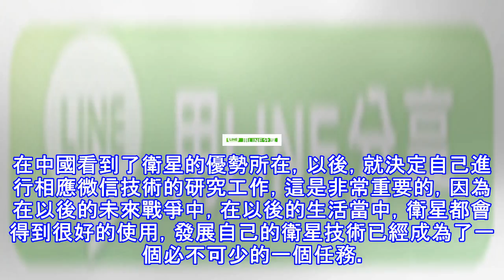短短39天的研製技術，目前已經壟斷，但也是個中國進步的證明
在世界進入工業革命以後，各方面科技都得到了很大的發展，畢竟科技武器的發達，給人們生活提供了很大的幫助，可以更好的給人們提供更加優質的生活，提高經濟發展，在軍事方面也具有很大的作用。衛星就是其中的這樣一種技術，在美國成功的研發出了自己的衛星以後，並且實現了相應的使用，這在世界上受到了許多國家的震驚，畢竟衛星具有很好的實用作用，通過衛星就可以看出這個地區的狀態可以實現更好的控制。 (adsbygoogle = window.adsbygoogle || []).push({}); 在美國成功地研發出了自己的衛星技術以後，為了能夠更好的確保自己的地位，為了能夠更好的讓自己的國家有什麼發展，就進行了一...